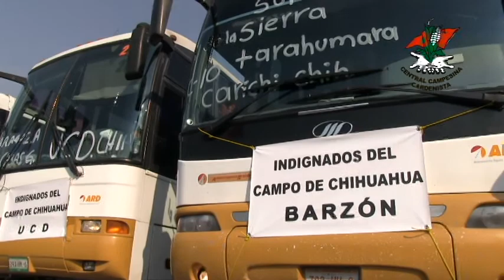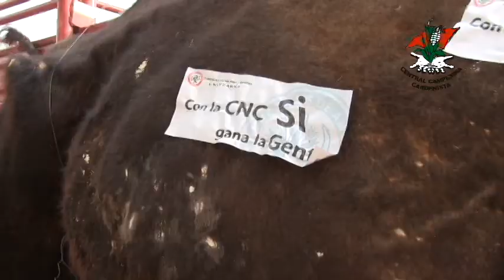Marcha de Campesinos Indignados 22 de enero 2012